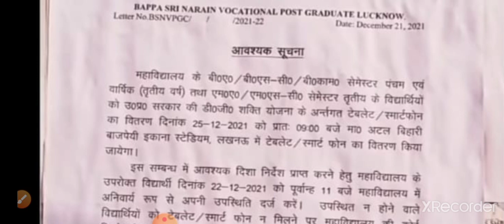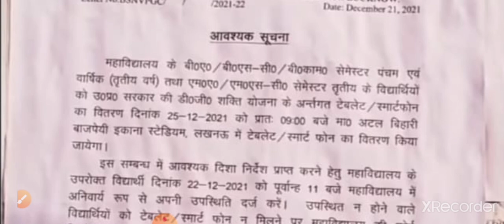smart phone lebteb yojana 2021/UPFreeTablet list |UP Free Smartphone|UP Free Tablet New Update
UP FreeTablet|UP Free Smartphone|UP Free Tablet New Update|UP Free Tablet Today News update#uptablet

UP Free Tablet|UP Free Smartphone|UP Free Tablet New Update|UP Free Tablet Today News update/lebtop
फ्टैेट UP Free Tablet| UP Free Smartphone| UP Free Tablet New Update| UP Free Tablet Today News
फ्री टेबलेट स्मार्ट फोन बितरण कि नई तारीख घोषित/upfreetabletyojana2021/smartphone list /student news
टेबलेट स्मार्ट मिलने की तारीख घोषित/ smartphone teblet milne ki date/teblet list/smartphone list
टेबलेट और स्मार्ट फोन बितरण लिस्ट जारी //teplet & smart phone list jari//smart phone //teplet list
Smart phone & teplet list pdf  teligarm group pr jaker massage kare pdf k liye

टेम्पलेट स्मार्ट फोन बितरण लिस्ट /leptop & smart fon list jari / UP government smart fon leptop list
#,freeuptablettodaynews
tablet yojna up government registration
tablet yojna up government 2021 kab milega
tablet yojna up government 2021 last date
tablet yojna